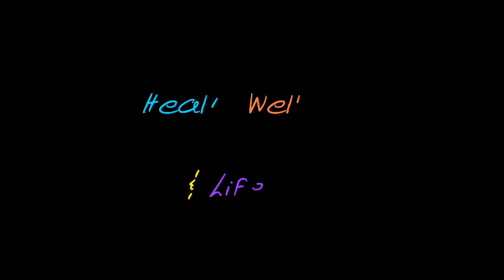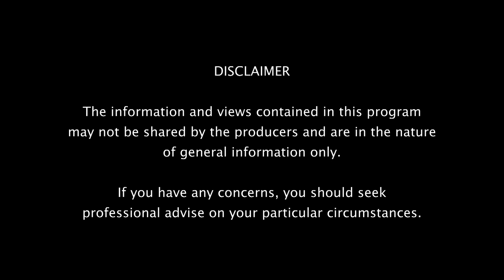Health, Wellbeing & Lifestyle - Episode 3 Season 17